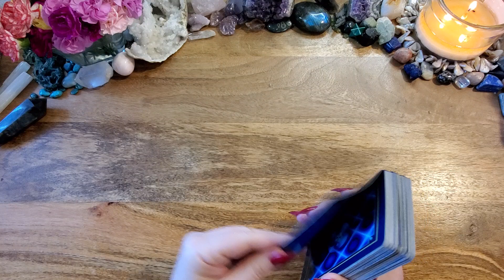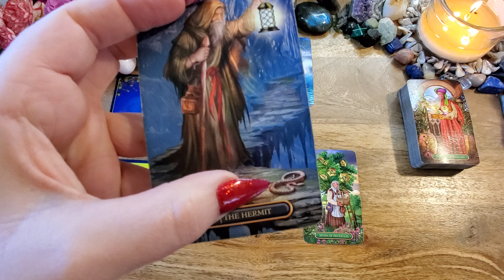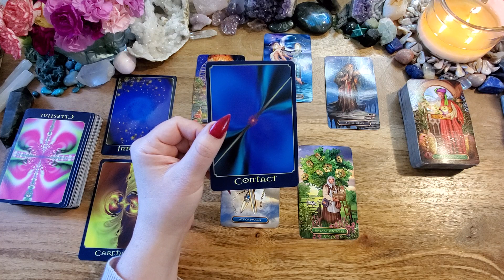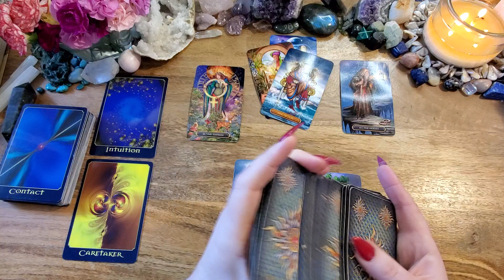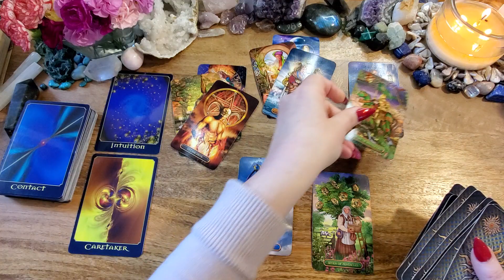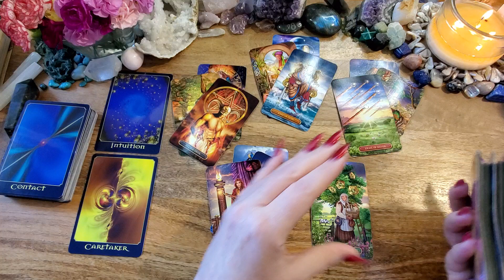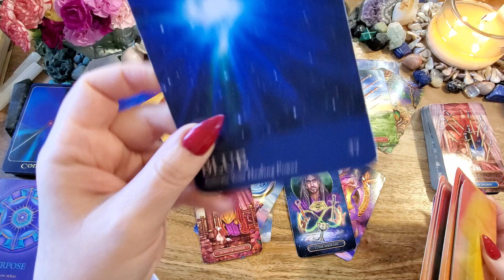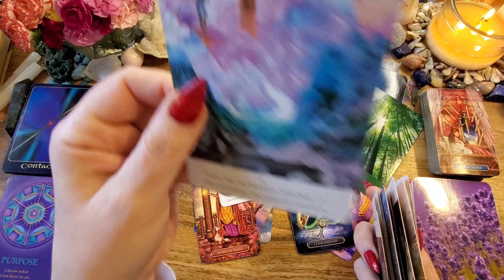Scorpio🔥It's Critical You Hear This, Scorpio-Keys To Understanding Your Next Era🔥Aries New Moon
This is a New Moon in Aries tarot reading for Scorpio.

Return of Spirit
Gilded Tarot Royale
Soul's Journey Oracle
Secret Language of Color
Work Your Light